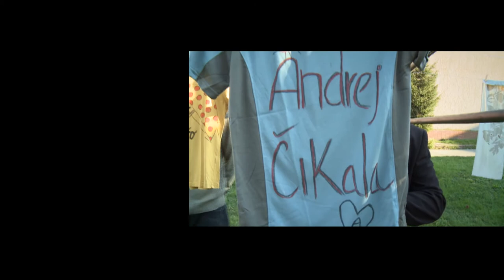DVERE DO DUŠE // Doktor